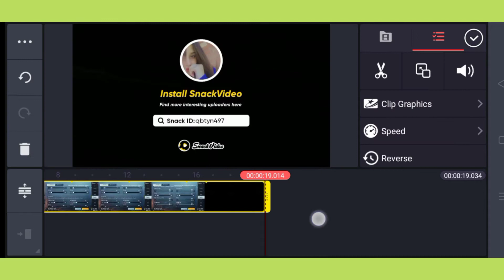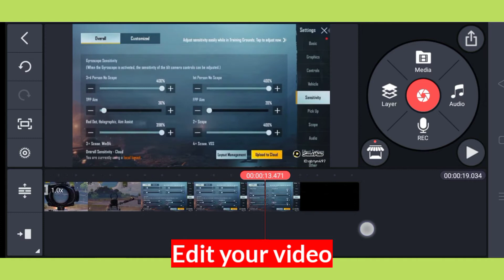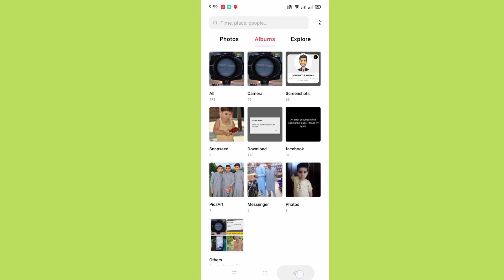How To Save Video In Kinemaster To Gallery - Pro Solutions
in this video I will show you how ho save bideo in kinemaster to gallery.

Cover Topic.

kinemaster video save to gallery,
how to save video in kinemaster to gallery,
how to save video in gallery from kinemaster,
how to save your video in kinemaster to gallery,